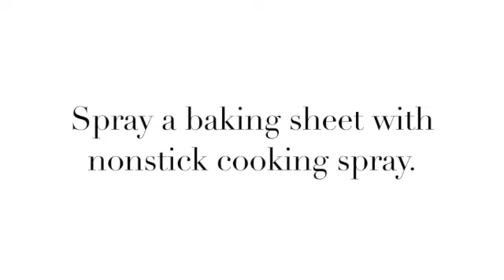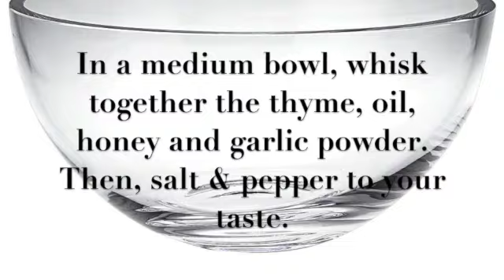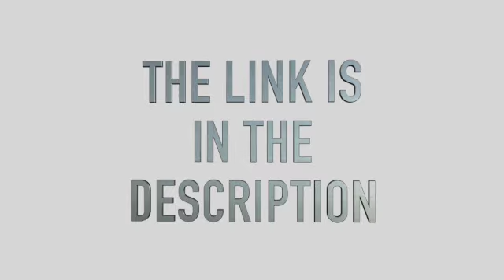Sheet Pan Honey Glazed Pork Chops With Sweet Potatoes & Apples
Ingredients

6 boneless pork chops
3 sweet potatoes peeled & cut into cubes
2 red apples cored & sliced
2 tbsp oil
2 tbsp honey
2 tsp fresh thyme minced
2 tsp garlic powder

Spray baking sheet with nonstick cooking spray. Mince your fresh thyme.
In a medium bowl, whisk together the thyme, oil, honey and garlic powder. Then, salt and pepper to your taste.
Peel and slice sweet potatoes.
Add sweet potatoes and pork chops to the bowl. Stir/toss until all ingredients are evenly coated. Then spread mixture on baking sheet.
Core and slice apples. Then spread on baking sheet also.
Bake until pork is thoroughly cooked and sweet potatoes are tender. Approximately 25-30 minutes.